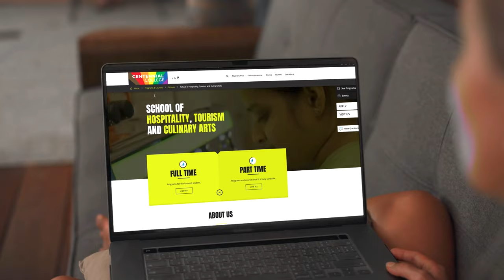School of Hospitality, Tourism and Culinary Arts – Online Learning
At the School of Hospitality, Tourism and Culinary Arts, we’ve revolutionized online learning. Whether you’re a Canadian or international student, we’ll transport you to a virtual classroom through over 600 online learning videos. Our online programs are built to help you succeed, though an immersive online work-integrated learning environment, where you can pause, rewind, and rewatch whenever you want. Whether you’re looking to prepare exquisite globally inspired menus or plan and stage events - fuel your passion at Centennial College!

Apply today for a Full-time, Online Program within Hospitality, Tourism and Culinary Arts